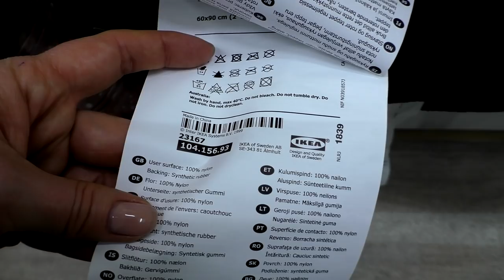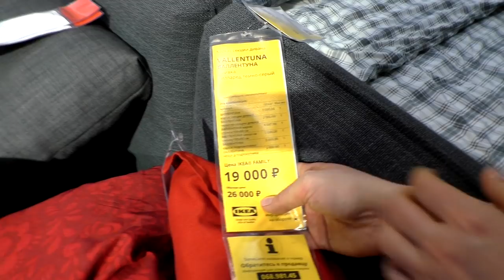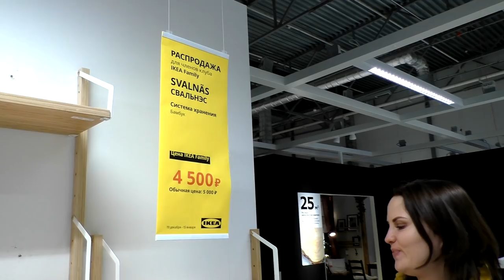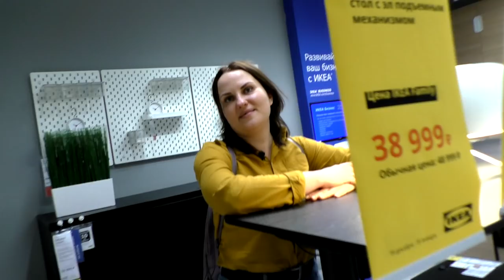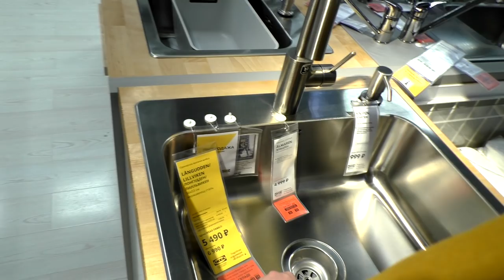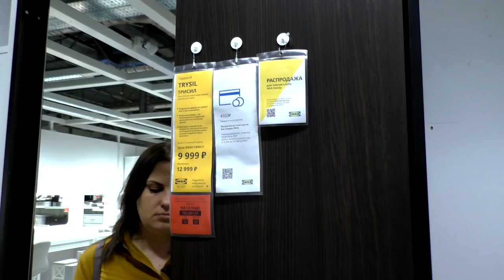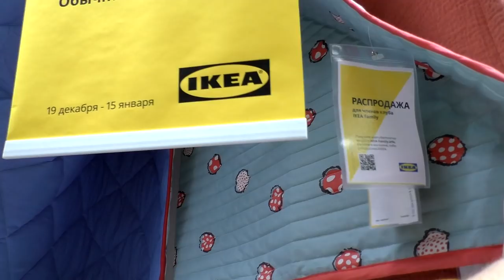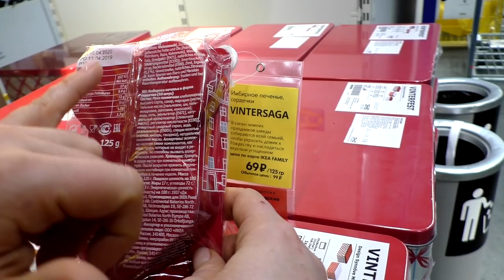Распродажа ИКЕА ! 19.12.2019г. Ищем для вас самые вкусные скидки . Часть 1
Наши контактные данные.
430003 республика Мордовия. город Саранск. ул.Большевистская 85
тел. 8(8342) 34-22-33